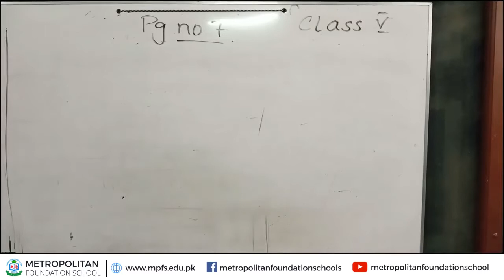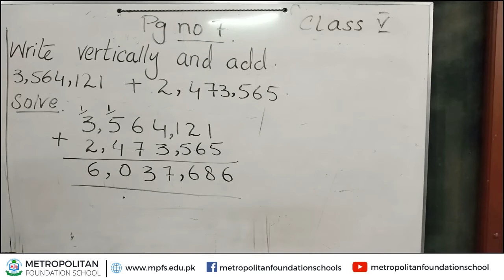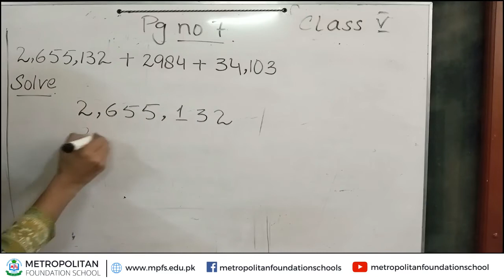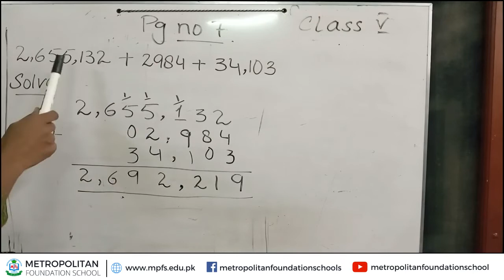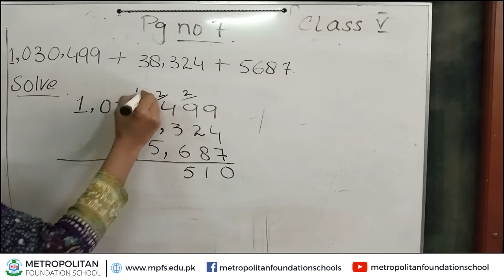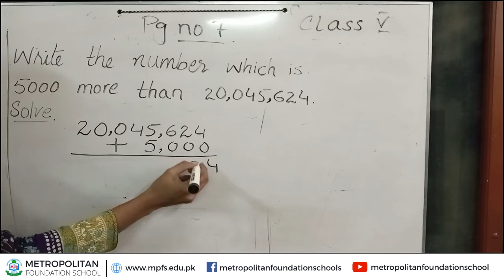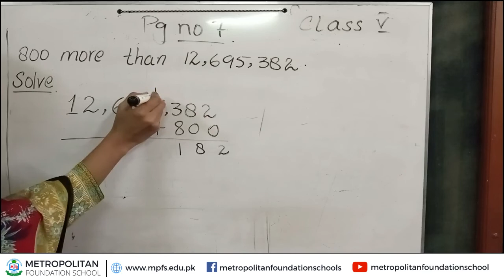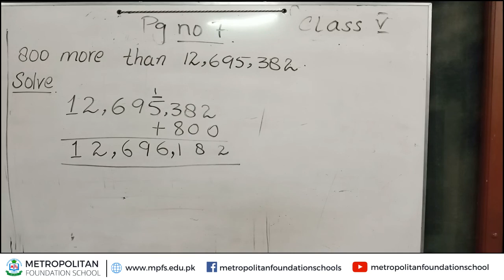Class 5 MAths | Numbers & Arthematic operation | Month Of August | MFS Online